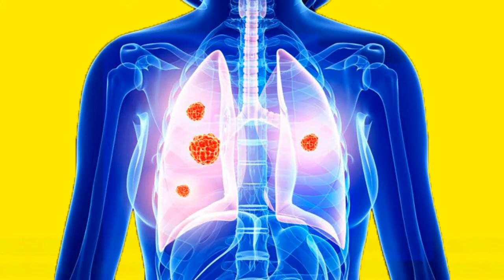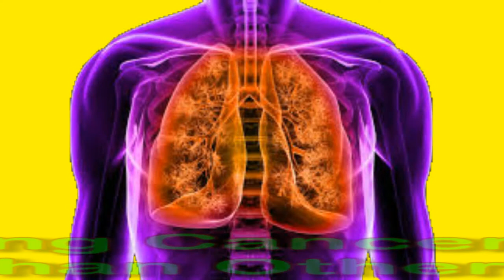Does Lung Cancer Spread Quicker Than Other Cancers?